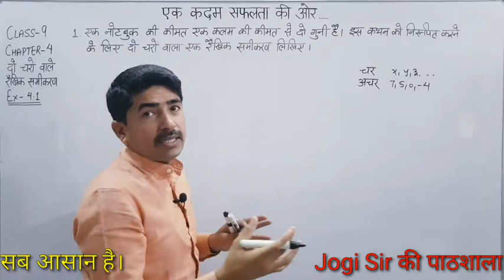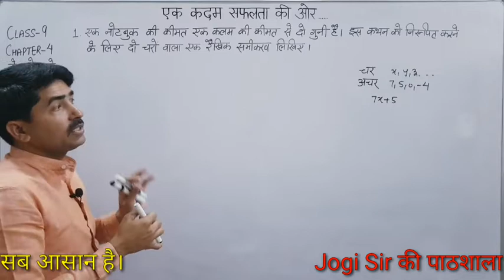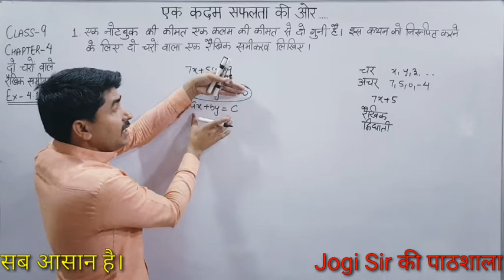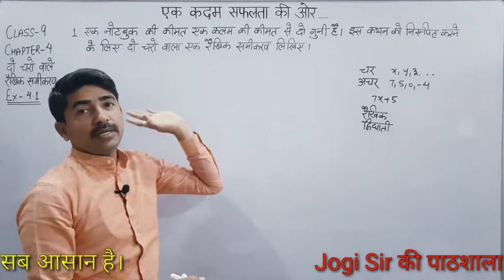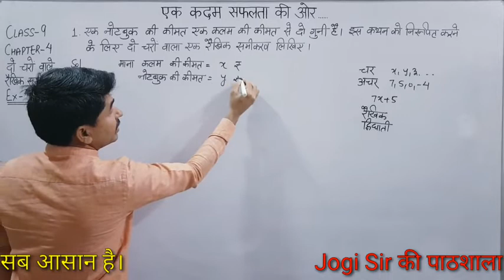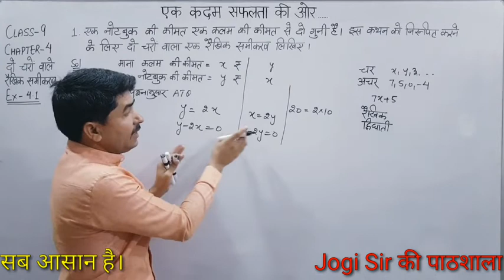Class 9 || Exercise 4.1 || Q.No 1 || Chapter 4 ||Linear Equation in two variables||NCERT||CBSE||BSEH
Class 9 || Chapter 4 || Linear Equation In Two Variable || NCERT || CBSE